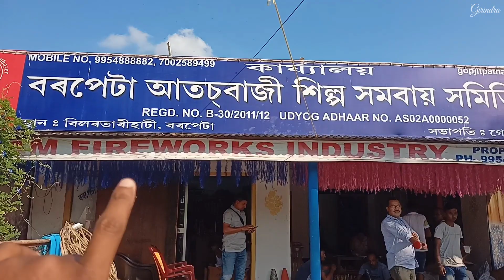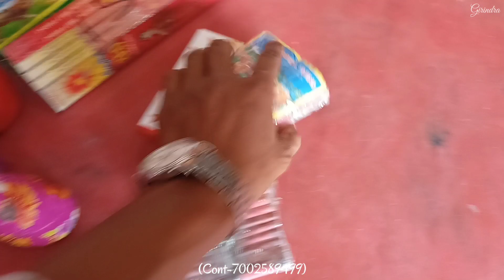70% ৰেহাই মূল্যত ঘৰতে বহি আতচবাজী অৰ্ডাৰ কৰক//Fireworks industry.